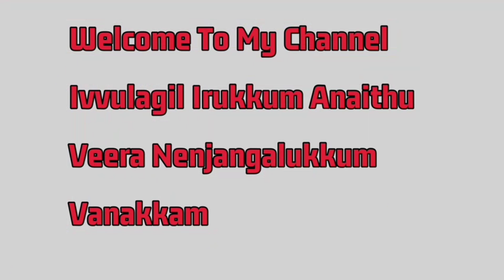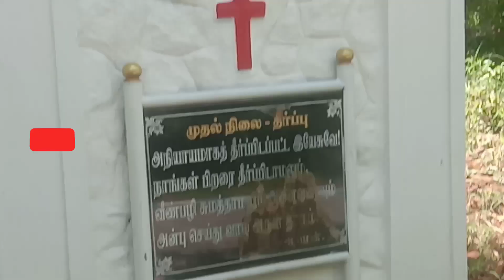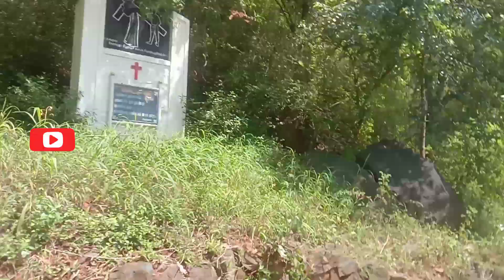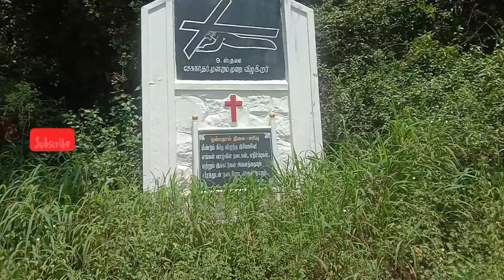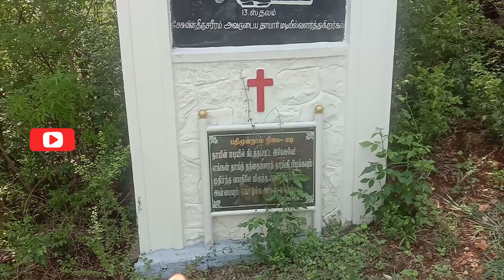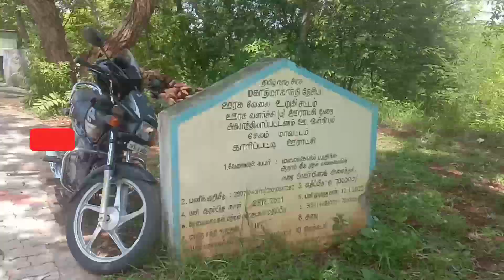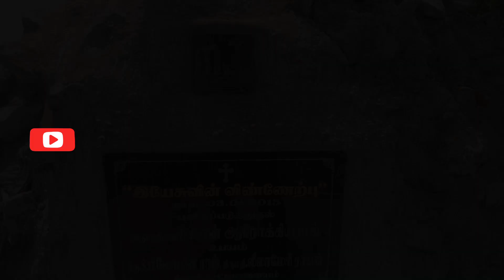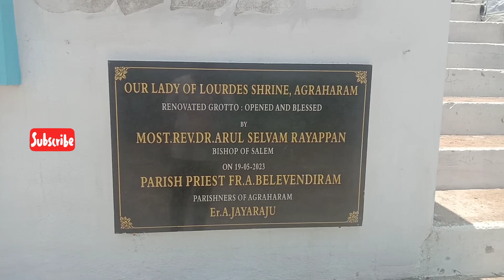👆😍சேலம் லூர்து மாதா மலைக்கோவில் | lourdhu mary malai kovil church | rajeetrends-22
👆😍சேலம் லூர்து மாதா மலைக்கோவில் | lourdhu mary malai kovil church | rajeetrends-22 | salem | rts | lourdhumarymalaikovilchurch | lourdhu mary malai kovil church
சேலம் நரசோதிப்பட்டிஅருள்மிகு சென்றாய பெருமாள் திருக்கோவில்
rajeetrends -19
இவ்வுலகில் இருக்கும் அனைத்து  வீர💪நெஞ்சங்களுக்கும் வணக்கம் 🙏
trends for anywhere😉 anytime
My Channel Start at 2023 January 01 at 12.00 am
Good Feel for That Time Guys i am , journy at youtube creater for good videos, vlogs, content videos, review videos, travel vlog videos, for any where any time at trends for rajee trends 😉
நல்ல உணர்வு நண்பர்களே, நல்ல வீடியோக்கள், வ்லோகுகள், உள்ளடக்க வீடியோக்கள், விமர்சன வீடியோக்கள், டிராவல் வ்லாக் வீடியோக்கள் என யூடியூப்பில் பயணித்து வருகிறேன்.